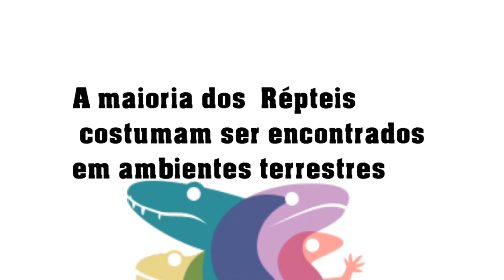TOP 5 REPTEIS MAIS PERIGOSOS E VENENOSOS QUE EXISTE PELO MUNDO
Oi pessoal !Os répteis são animais vertebrados que possuem o corpo com escamas. Outra característica típica desses seres vivos é o fato de sua temperatura corporal variar conforme a temperatura do ambiente em que estão.A maioria dos  Répteis costumam ser encontrados em ambientes terrestres.vivem em sua maioria em regiões quentes do planeta Terra. Uma de suas características mais marcantes é sua pele coberta por escamas e placas resistentes ao calor.Veja nesse vídeo top 5 repteis mais perigosos e venenosos que existe pelo mundo

EDIÇÃO